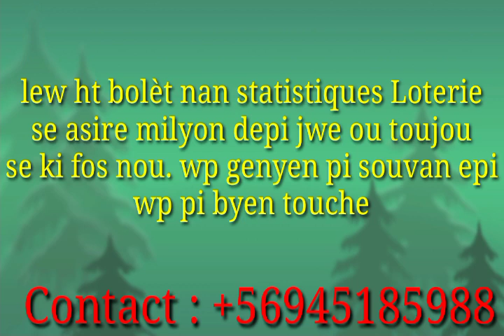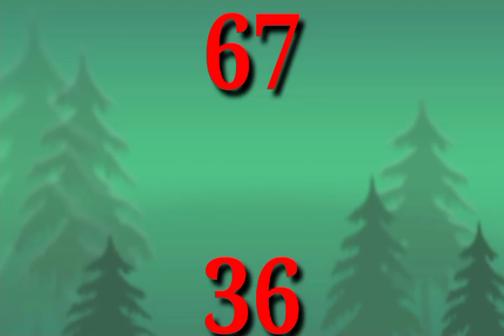BOUL CHO POU TIRAJ 16 JANVYE 2020